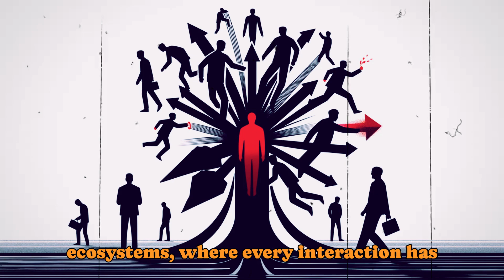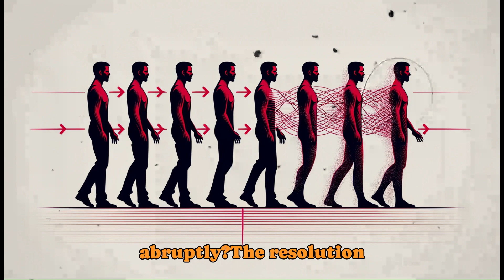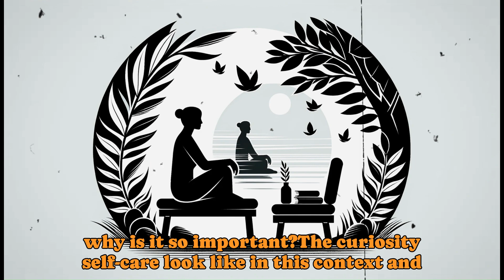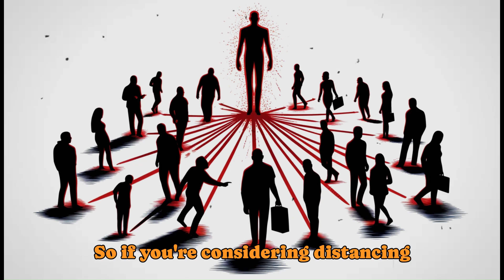How to block someone from life | Stoicism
how to remove someone from life,
how to block someone permanently,
how to block someone from your channel,
how to block people on your phone,
what happens when you block someone,
what to do when someone blocks you,
when should you block someone,
how to avoid a person in your life,
how to remove unwanted people from life,
how to unblock someone that blocked you,
how to remove a toxic person from your life,
how to get a person back into your life,
Stoic philosophy, Stoicism, Stoic, Motivation, Daily Stoic,
Marcus Aurelius, Meditations, Quotes, Rules for life,
Lessons for hard times, Philosophy Tube, Personal development,
Alpha affirmations, Principles, Philosophers, Epictetus,